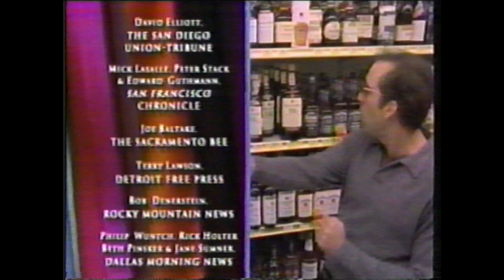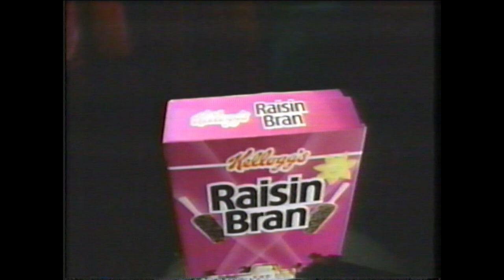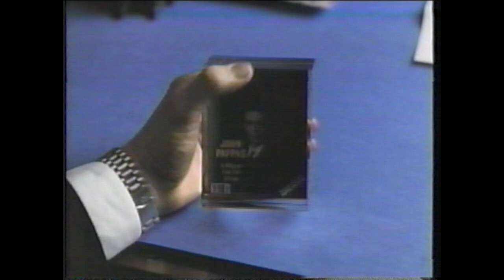90's Commercials Ontario Vol 227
From a Feb 1996 airing of ER on CTV...
Royal Bank
General Foods International Coffees
L'Oréal
Air Miles (now featuring Blockbuster!)
Kellogg's Raisin Bran
CKCO bumper
Visa
City Hall
Organics Shampoo
NBA 1996 All Star Game promo
Walmart
Chrysler Cirrus
Family Abuse Crisis Exchange PSA